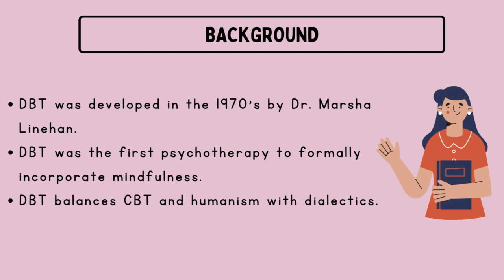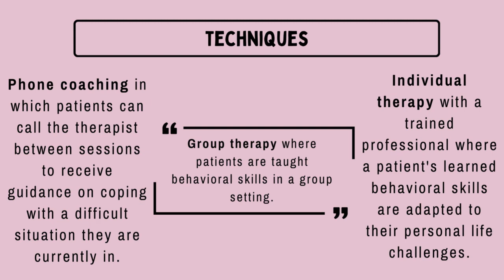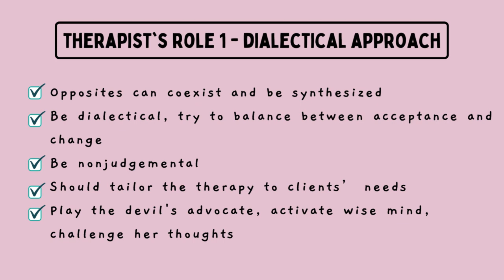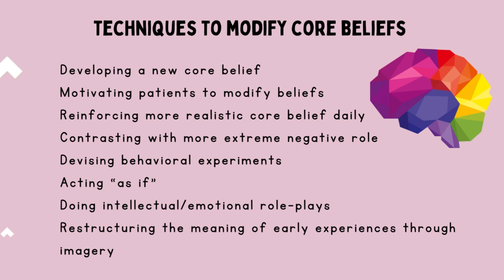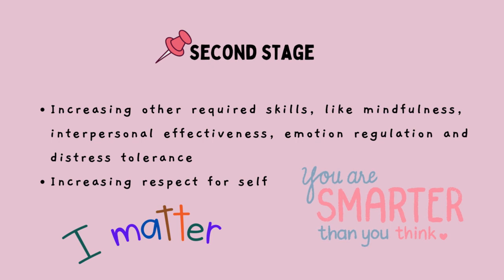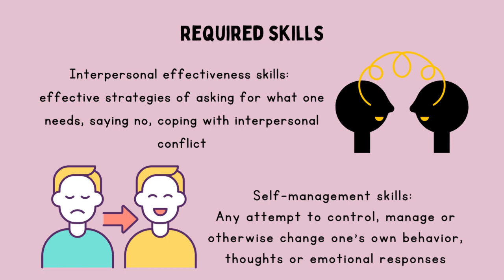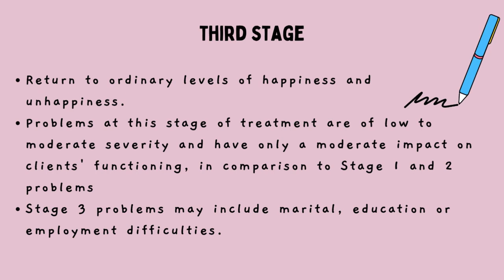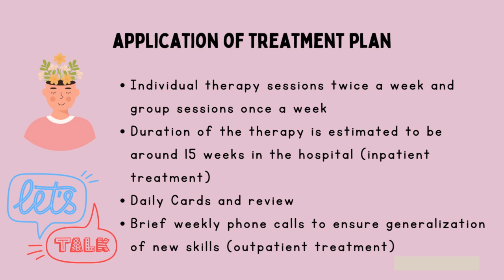Dialectical Behavioral Therapy (DBT)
A brief report on Dialectical Behavioral Therapy (DBT)